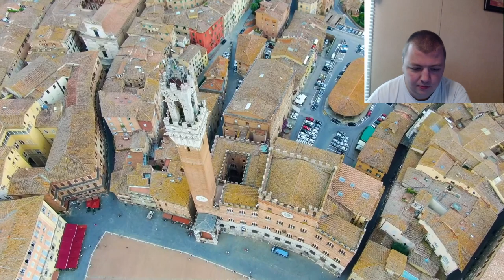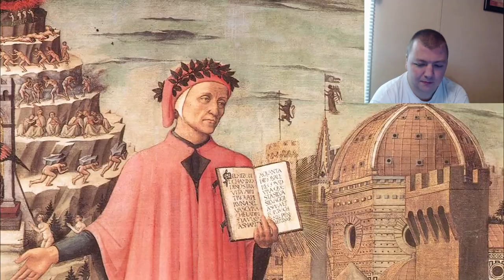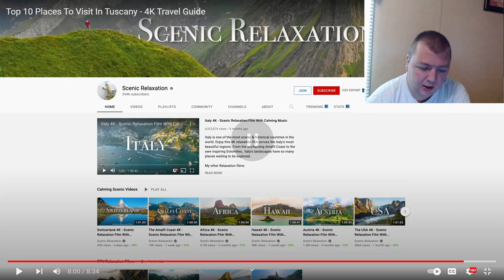American Reacts to "The Top 10 Places In Tuscany Italy"!!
We are going to start breaking down each individual location in Italy, today we are starting with Tuscany.